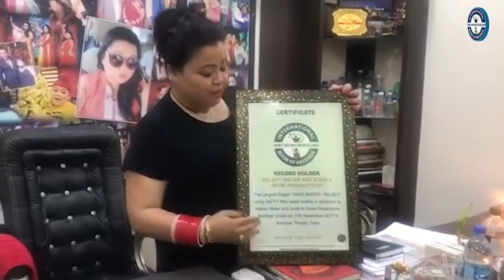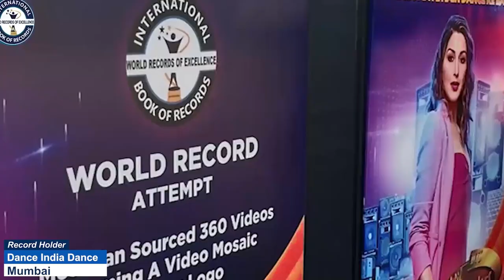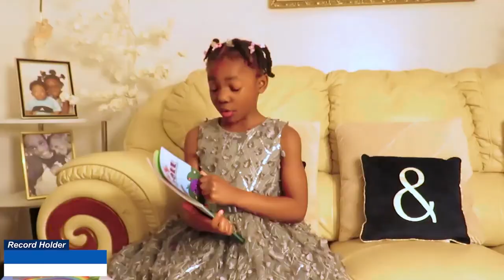YOUNGEST BOY TO RECITE ENGLISH ALPHABETS IN REVERSE ORDER IN SHORT TIME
YOUNGEST BOY TO RECITE ENGLISH ALPHABETS IN REVERSE ORDER IN SHORT TIME" was achieved by VETRIVENDHAN S on 17th October 2023 from Chennai (Tamil Nadu) India. 4 years 9 months 26 days old Vetrivendhan S recited reverse english alphabets from Z to A in 5 seconds 74 centiseconds  and has set a new world record for International Book of Records.

Video Highlights

Who is the youngest child to recite the alphabet?
Who is the fastest person to say the alphabet?
What is the fastest time to arrange the alphabet?